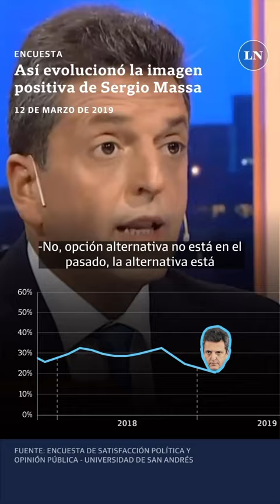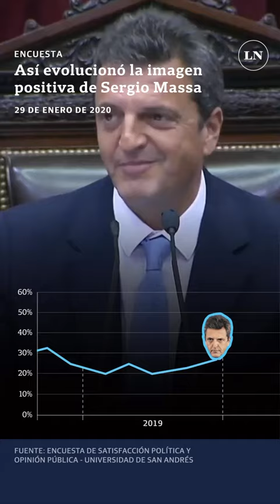Así evolucionó la imagen positiva de Sergio Massa